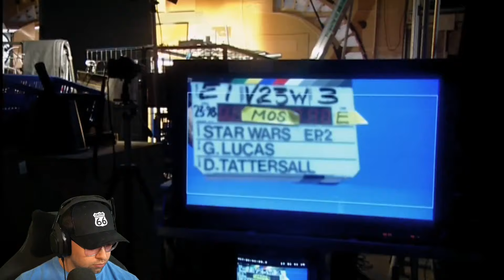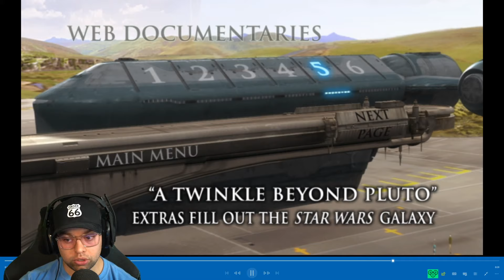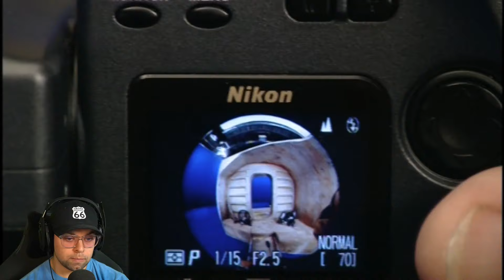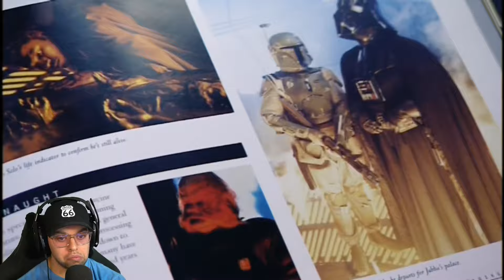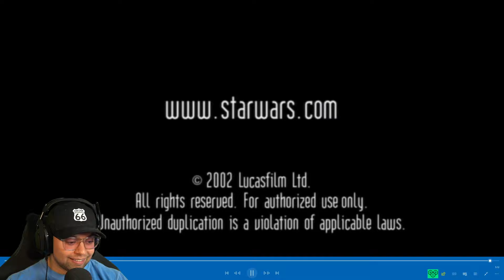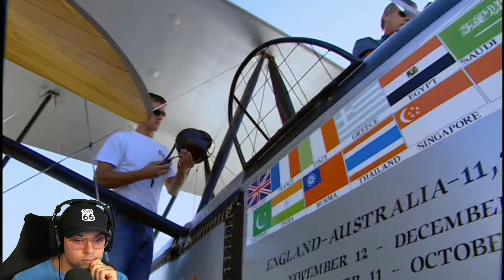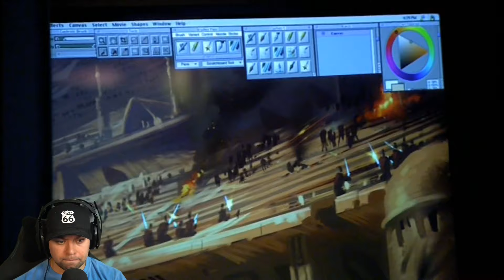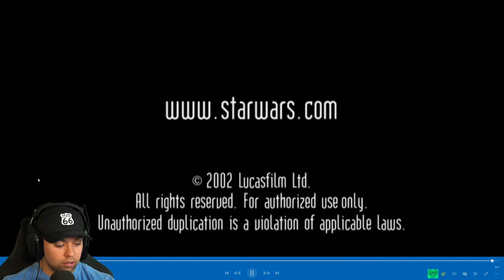Hayden's Audition Tape for Anakin and First Day on Set - Star Wars Lucas Files 2.2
Welcome back to Attack of the Clones Bonus DVD  part 2!
Here we get to see a young Hayden Christensen behind the scenes on Star Wars Attack of the Clones. We even see parts of his audition tape for Anakin Skywalker and George Lucas explains the character as he wrote it, as well as Hayden's acting.

Some will be live streams like this one, while others will be edited for a clean finish.